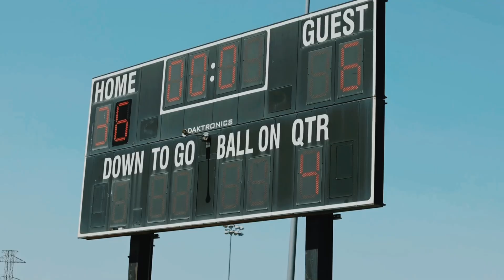Week 2 Fall 2024 12yrs old